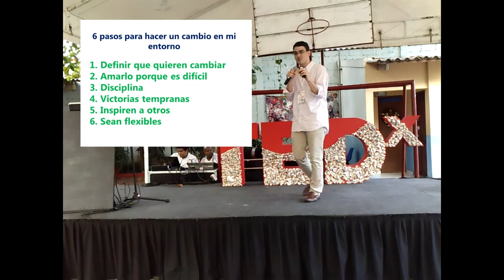La generación del 91: Juan David Aristizabal at TEDxZapatero